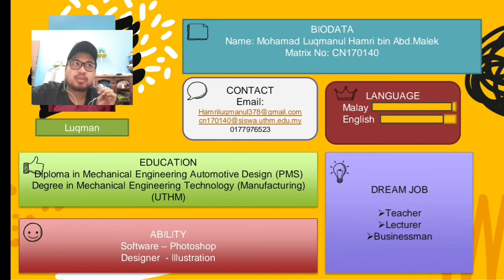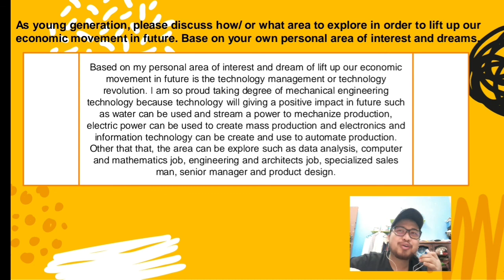Engineering Economics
Infographic presentation
Task 1 presentation